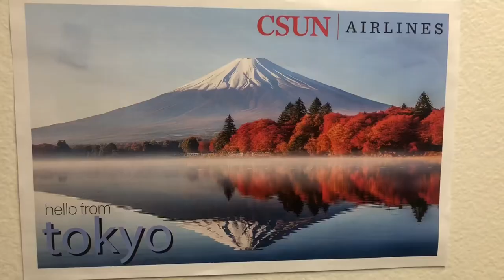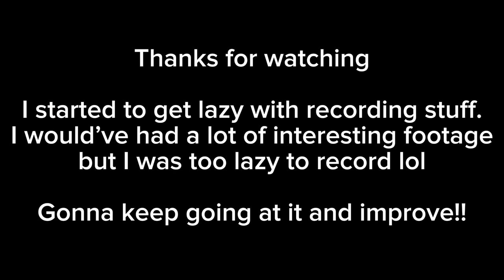College Vlog #1 - First Days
Number 3! Started getting lazy already with recording, still very new to vlogging. But im gonna keep going at it and improve. Also i increased the volume a bit so you should hear me better now. Let me know what you think!